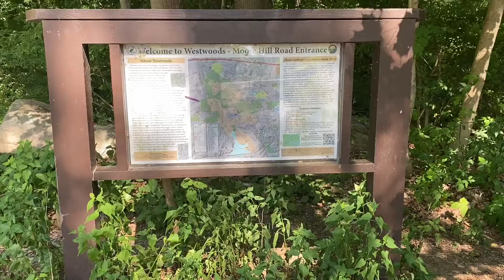Westwoods at Guilford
Sick trail